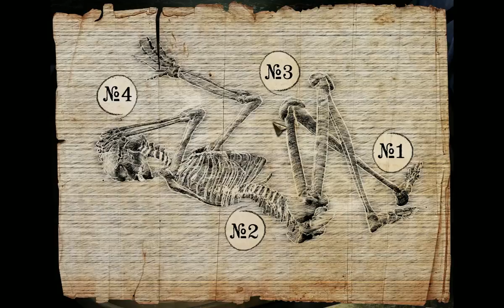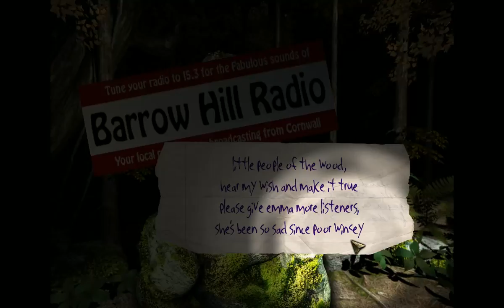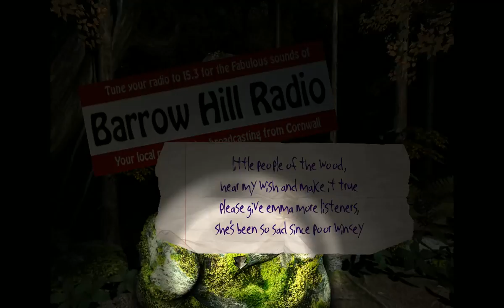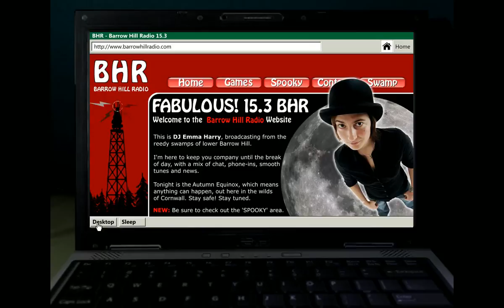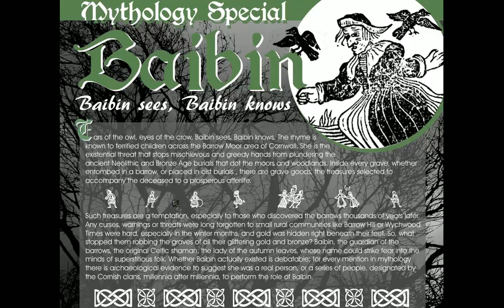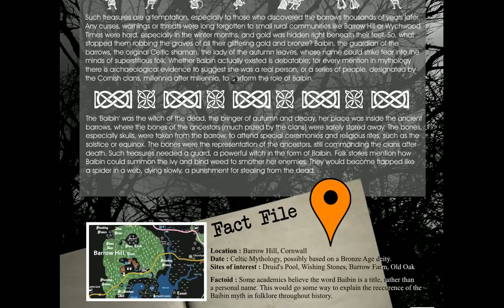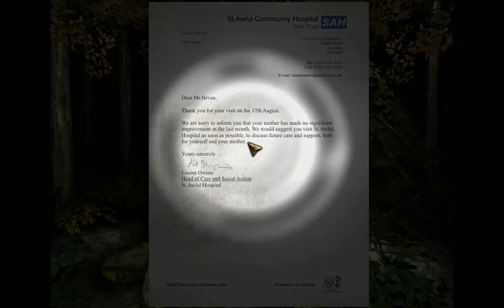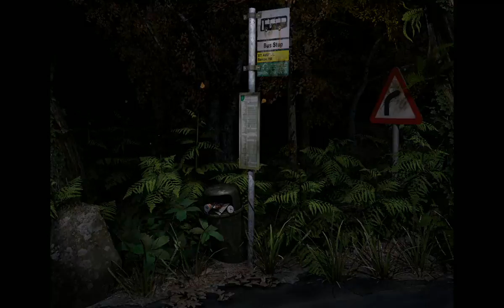Barrow Hill - The Dark path #8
In this episode i save Emma, Gus, and Olly. I also get three out of the four offerings for the grave...so if that's what  you're looking for...look here.

nearly finished the game...i can feel it, i can smell it...or maybe that's just me.

This is a new channel for me, and i plan to give it a fair go. Also, if you have any comments on how i can make my videos better, please let me know. 30 seconds of your time could help me get more games to play in the long run.

Last but not least, if you have an idea for a game i could play next let me know below.

Peace...Huck.